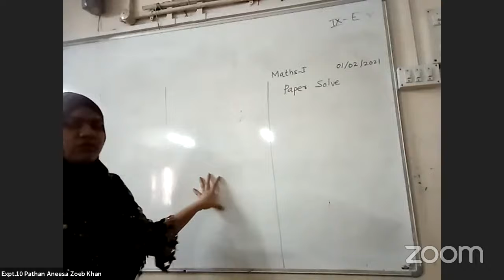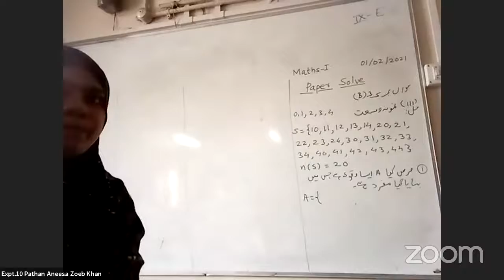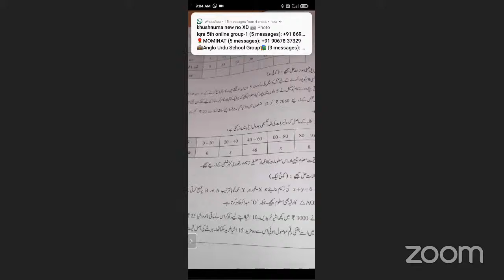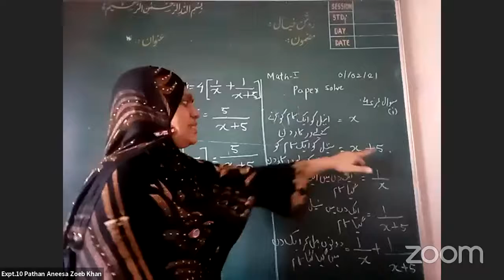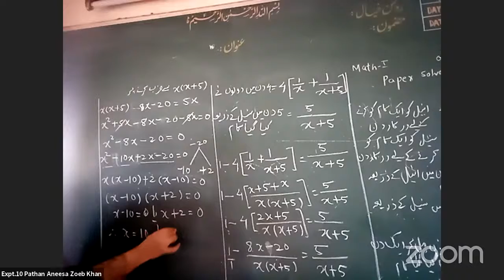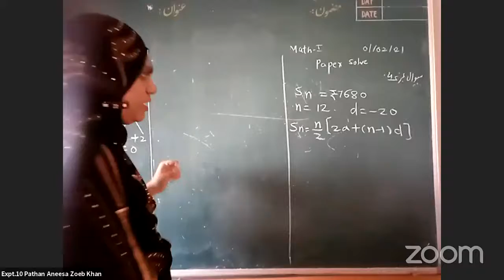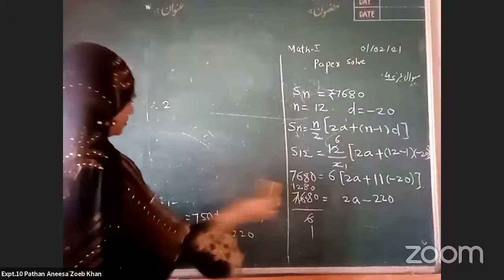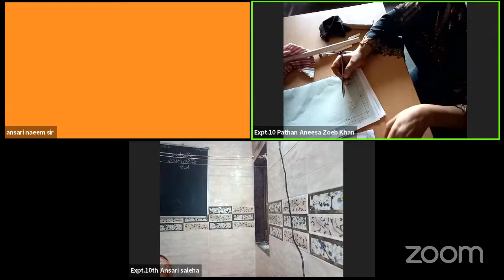UR10MT ll SSC Urdu ll Maths 1 ll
Lecture Topic:
Teacher: Pathan Anisa Zoeb
Channel Nodal Officer: Mr Zeeshan Mohammad

Headmaster/Headmistress: Mr Salahuddin Nizamuddin
Beat Officer: Mrs Nasrin Aarzoo
Administrative Officer: _________
Superintendent:Mr Balsaraf
Dy. Education Officer: Mrs Mamta Rao
Education Officer: Mr Mahesh Palkar

Sub-topics covered in this lecture:

1.

Learning Outcomes:

1.

Time Table for Upcoming Lectures:

1.